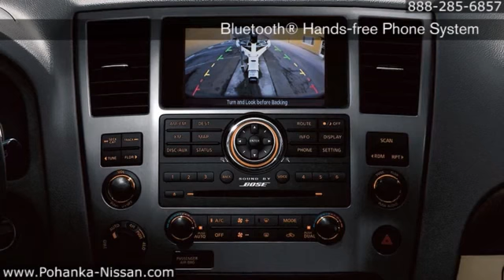New 2015 Nissan Armada Fredericksburg Richmond VA Pohanka Nissan Fredericksburg Richmond VA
Pohanka Nissan of Fredericksburg Feature Video
5200 Jefferson Davis Hwy
Richmond VA Fredericksburg VA, 22408